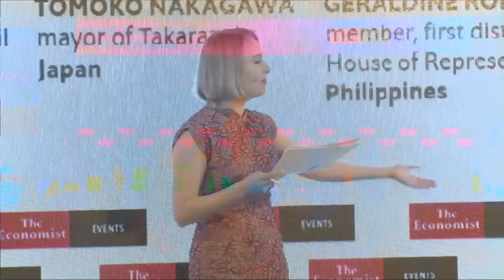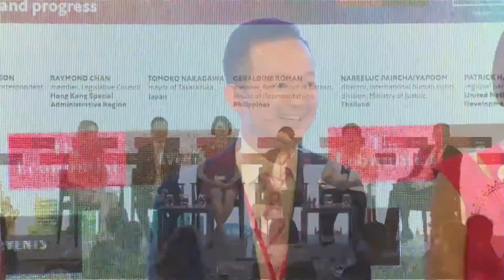Panel Discussion: Policy and Progress (Pride and Prejudice Hong Kong)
How can policymakers and business leaders ensure that the legal and policy frameworks that ensure the protection of human rights are not contravened around the world? As external conditions change, how have the roles of individuals and businesses evolved? In this interview an Economist editor and guest speakers will discuss changing global dynamics and how these affect the advancement of LGBT rights globally.

Raymond Chan, Member, Legislative Council, Hong Kong Special Administrative Region
Tomoko Nakagawa, Mayor of Takarazuka, Japan
Nareeluc Pairchaiyapoom, Director, international human rights division, Ministry of Justice, Thailand
Geraldine Roman, Member, first district of Bataan, House of Representatives, Philippines
Patrick Haverman, Regional partnership adviser, United Nations Development Programme